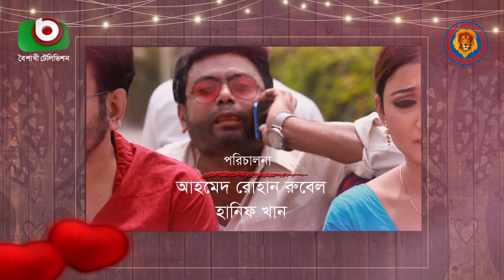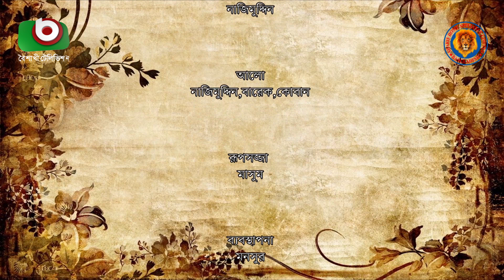বুড়া জামাই ২-পর্ব ২ | চরম হাসির নাটক | Bura Jamai 2 | Funny Drama | Zahid Hasan, Mim Mantasha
ঈদের বিশেষ হাসির নাটক
বুড়া জামাই ২
পর্ব ২

পরিচালনাঃ আহমেদ রোহান রুবেল, হানিফ খান

অভিনয়ঃ শামীমা নাজনীন, আরফান আহমেদ, সাজু খাদেম, মীম মান্তাশা, মানসি প্রকৃতি, আমিন আজাদ, মমিন বাবু, হানিফ খান, আনিকা খান / মাসুম, এবং জাহিদ হাসান।

Eid Special Drama
Bura Jamai 2
Ep 2

Director: Ahmed Rohan Rubel & Hanif Khan

Cast: Shamima Naznin, Arfan Ahmed, Saju Khadem, Mim Mantasha, Manashi Prokiti, Amin Azad, Momin Babu, Hanif Khan, Anika Khan / Masum & Zahid Hasan.